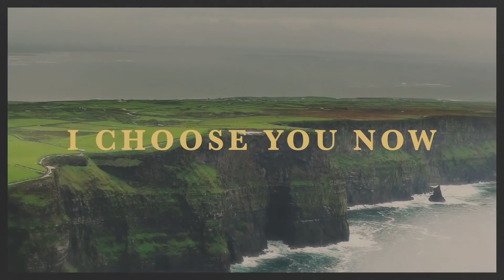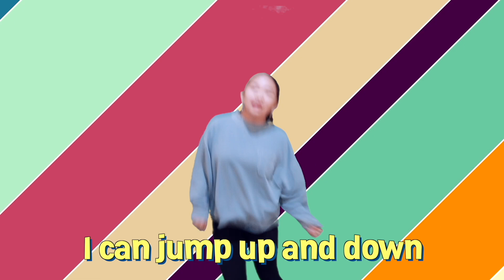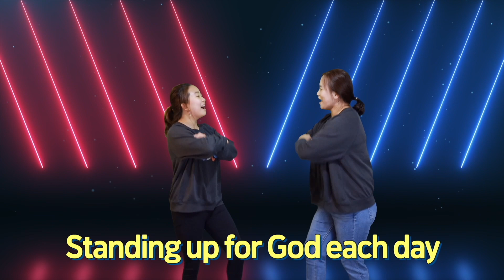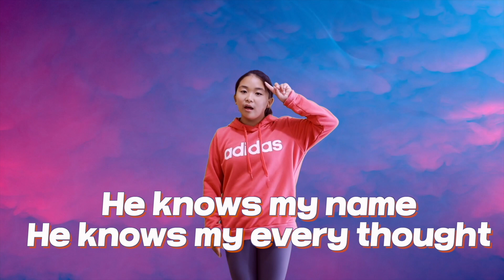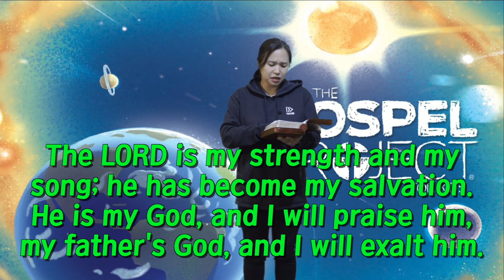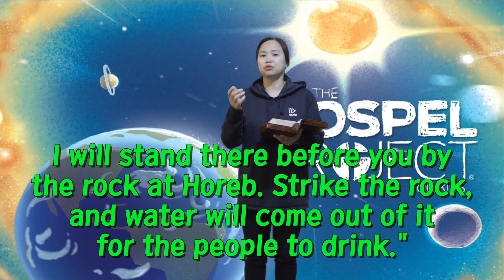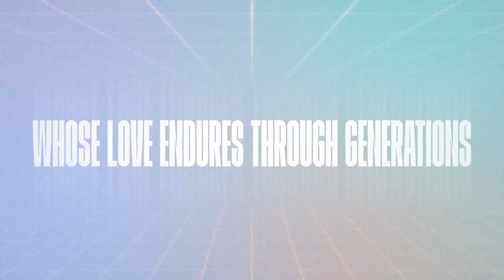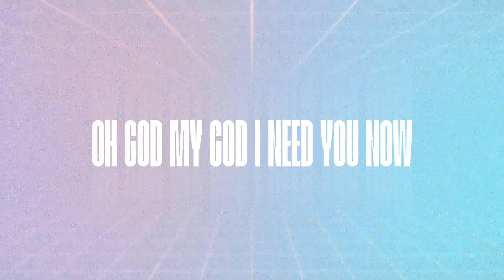올라인 아동부예배 24. 4. 28 "God the Redeemer(4)” 위드 키즈&넥스트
wi✝︎h 위드키즈 사역은,
북미 지역의 개척교회 및 작은 교회를 섬기는 사역 단체 입니다.
이 사역에 함께 동참하기를 원하시는 교회나 기도와 물질로 후원해 주실분은,
아래의 이메일로 문의 주시면 감사하겠습니다.

Next Ministry & With Ministry의
라이센스 취득 사실은 CCLI 에서 확인할 수 있습니다.